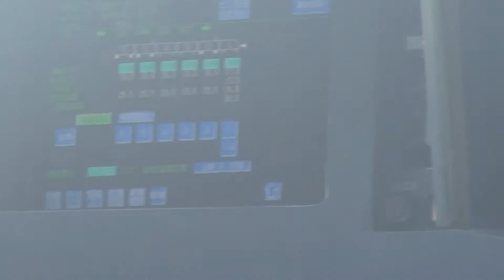長崎行き特急かもめ9号発進 トレインハンターズ九州 2013/03/12